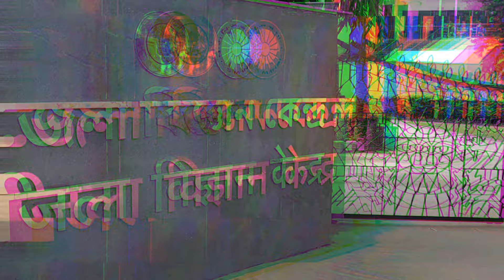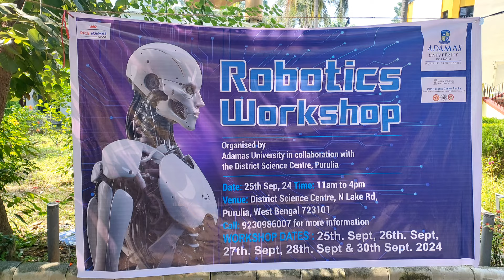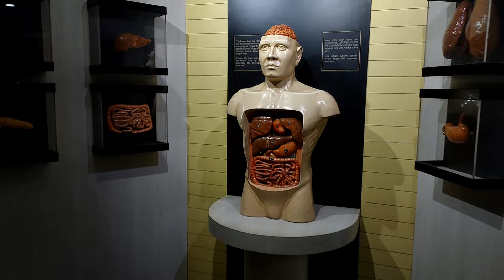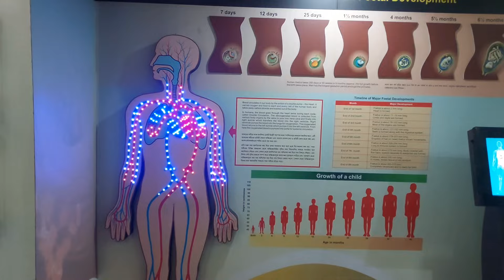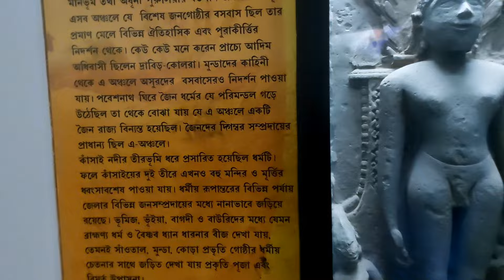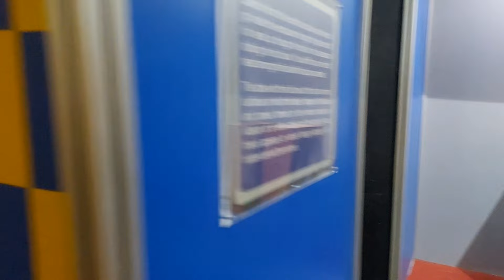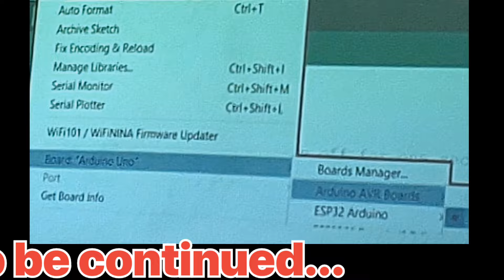বাড়িতে রোবট বানাও / Robotic engineering part 1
Purulia science museum এ শেখানো হলো Robotics workshop. 5 দিন ব‍্যাপি এই Robotic engineering কর্মকান্ডে সাহায‍্যের হাত বাড়িয়েছে Adamas university.
Video টি দীর্ঘ তাই 3টি part এ ভাগ করা হয়েছে।
এই part-1 এ দেখানো হয়েছে কিভাবে আমরা innovative Hub এ পৌছলাম